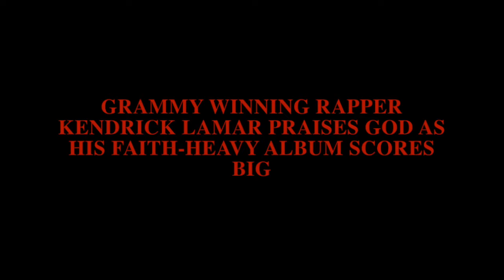GRAMMY WINNING RAPPER KENDRICK LAMAR PRAISES GOD AS HIS FAITH HEAVY ALBUM SCORES BIG